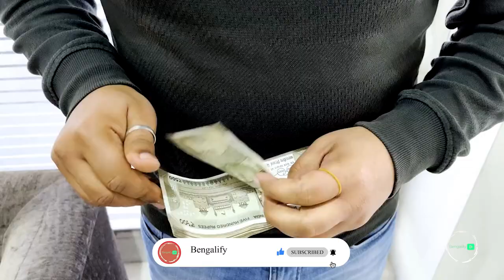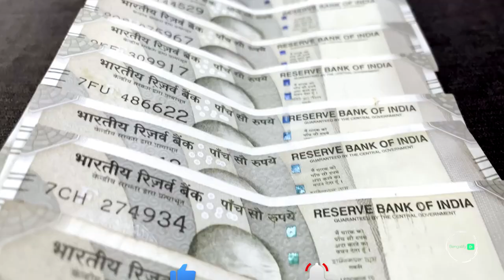From Wickets to Wallets: India's World Cup 2023 Earnings Revealed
Unlock the secrets behind the cricket extravaganza as we delve into the financial innings of India in the ICC World Cup 2023! 🏏💰 In this exclusive video, we'll be unveiling "From Wickets to Wallets: India's World Cup 2023 Earnings Revealed," providing you with an in-depth analysis of the financial rollercoaster that unfolded during the tournament.

🌐 World Cup 2023 Breakdown: Get ready for a comprehensive breakdown of the ICC World Cup 2023, exploring the highs, lows, and the thrilling moments that defined the championship. We'll take you through the journey of the top 4 teams battling it out in the semi-finals and the epic India vs. Australia final clash that had the cricket world on the edge of their seats.

💸 Prize Money Exposed: Wondering about the prize money for the ICC Men's Cricket World Cup 2023? Look no further! Discover the staggering figures and understand how the prize money distribution unfolded, with insights into why each team earned what they did.

🇮🇳 India's Triumphs and Tribulations: Explore the performance of Team India in the World Cup 2023, from their stellar victories to the challenges faced in the pursuit of glory. Find out the inside scoop on India's journey, including key matches like the India vs. Australia final showdown.

📅 Cricket World Cup 2023 Schedule: Stay tuned as we walk you through the highlights of the Cricket World Cup 2023 schedule, revisiting the nail-biting matches that left a lasting impact on the tournament.

🏆 ICC World Cup 2023 India Squad: Dive into the details of the Indian squad that carried the hopes and aspirations of a nation. We'll discuss the players, their standout performances, and the moments that defined their campaign in the World Cup.

📉 ICC Rankings and Team List: Curious about the ICC rankings and the list of teams that participated in the World Cup 2023? We've got you covered! Explore the rankings and relive the excitement of the most anticipated cricket event of the year.

🤔 India's Final Loss: Uncover the reasons behind India's performance in the ICC World Cup 2023 final against Australia. We'll analyze the match, discuss the turning points, and provide insights into what led to India's ultimate result.

Don't miss out on the thrilling revelations and exclusive insights that will take you from the wickets to the wallets of this cricketing spectacle! 🏆💵

Topics covered :
prize money for icc men's cricket world cup 2023 revealed
why india lost icc world cup 2023 final
india australia final world cup 2023
world cup 2023 team india
icc world cup 2023 india squad
top 4 teams to play icc men's odi world cup 2023 semi finals
icc rankings team list for world cup 2023